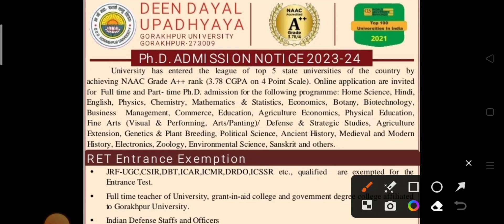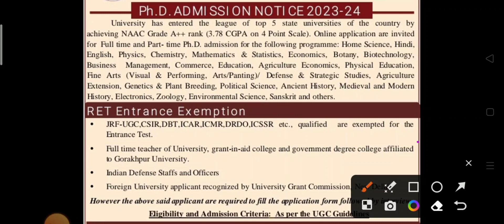DDU Phd RET Entrance Exam 2023|क्या है RET & RET Exempted??|Net jrf ExemptedforRET|Complete Detail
Kya hai Ret& Ret Exempted|Net|Jrf walo ko paper Dena hai??